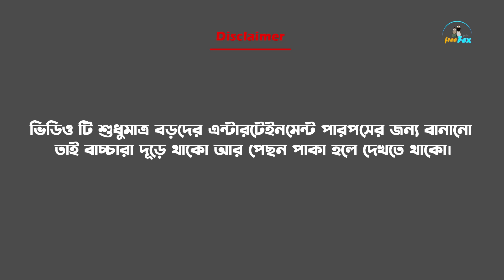ধন চু*রি দ্বিতীয় পর্ব | Dhon churi part 2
So overall video is made for fun purposes please don't take it seriously and this video is only for adults not for children.

There are some tags related to this video that are mentioned below.
"dhon churi 2nd part cartoon video,pocha cartoon,futo cartoon,freefex new video,bengali comedy video,free fire and pubg funny cartoon,bengali funny cartoon,jhuma boudir cartoon video,bengali teencraft cartoon story,newly bengali funny cartoon story"